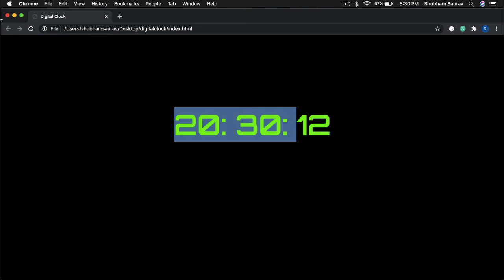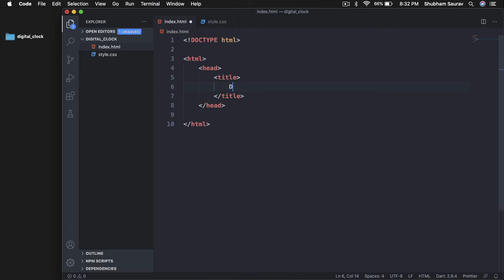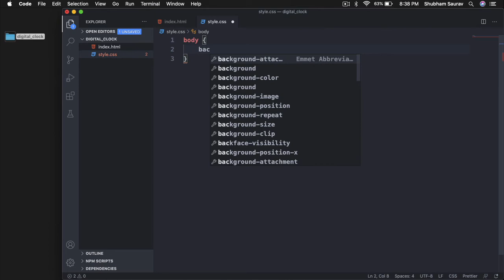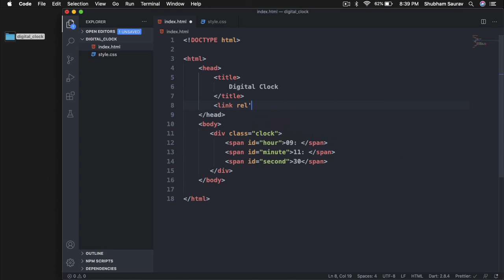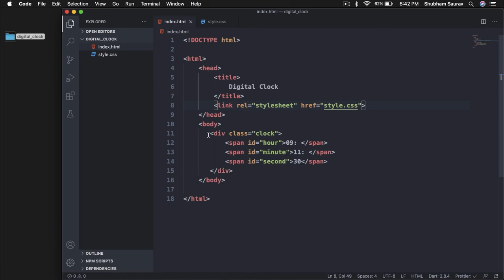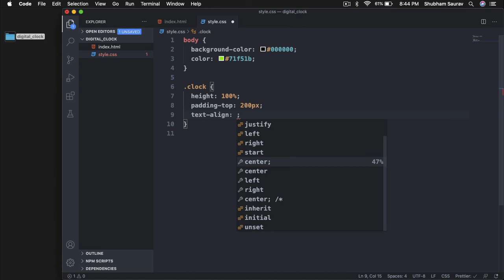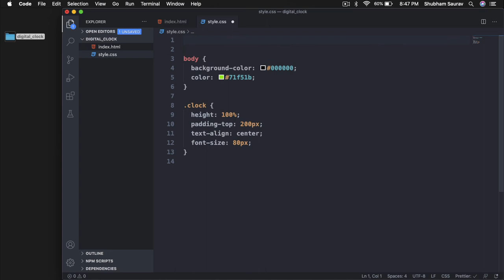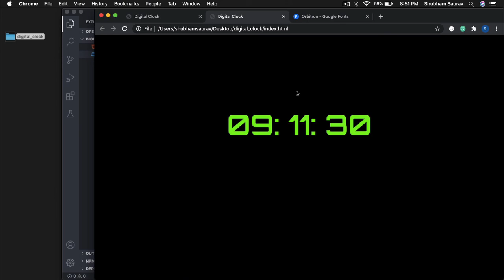Build A Digital Clock In Hindi (Part 1) | Using HTML, CSS and Javascript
Shubham Saurav goes over how to use HTML, CSS and javascript to build a hacker style Digital Clock. In this video, he will design the project using HTML and CSS. Enjoy!